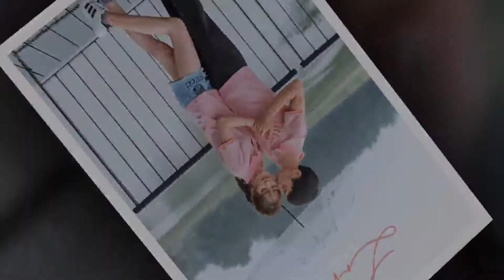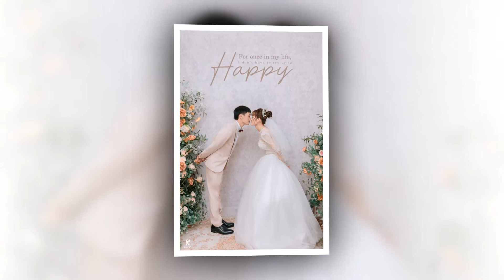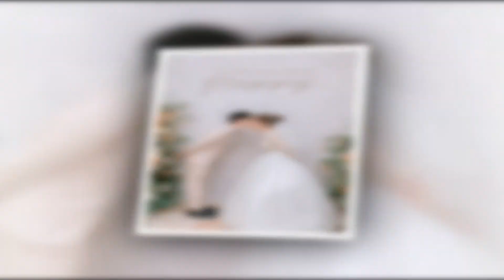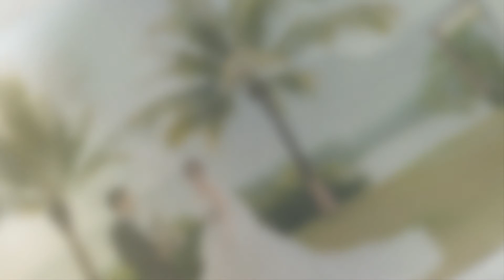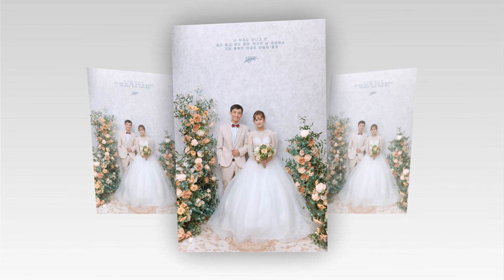KANJO STUDIO PREWEDDING VAN DUC